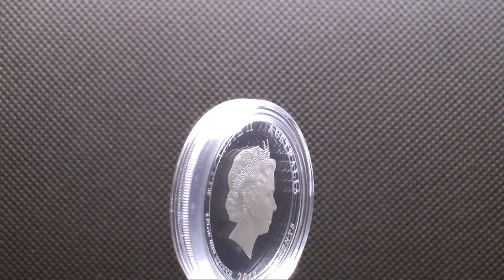AUSTRALIA 2013 - 50c Australian Bush Babies II -- Echidna